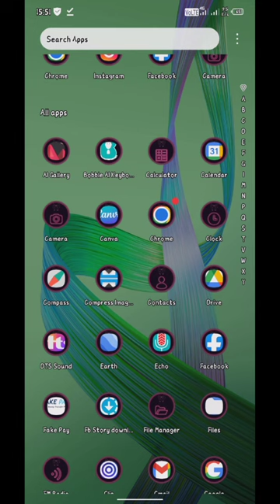HOW TO DOWNLOAD. NEW MOVIES & WEB SERIES. FOR FREE. .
Hello Guys.

This video is 100 %. real

Ek baar try to karo

Aur agar is video me koi bhi paresani aati hai to mere se question puchh lena comment me yaa insta pe

agli topic kis cheez ke upar video banau batana jaroor.

Screen Recorder.  Glip

Phone.  Infinix. s5pro